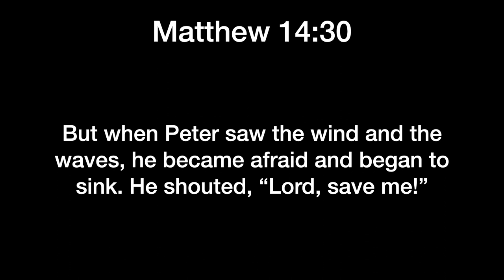Elementary Week of Prayer: Another in the Fire: Thursday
GMAA's elementary week of prayer - Thursday
Theme: Another in the Fire. When we go through some tough trails, Jesus is standing right next to us.
Title: Drowning in Problems (Matthew 14:22-33)
Speaker: Pastor Link